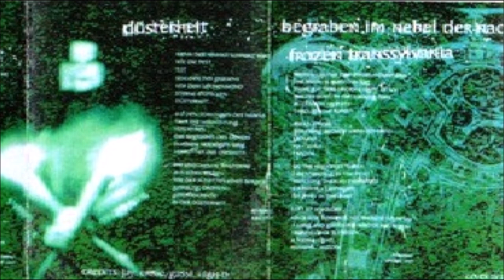Grabgesang [GER] [Raw Black] 1997 - Blutrausch (Full Demo)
00:00  1. Greifenstein (intro)
03:55  2. Nachtsturmwinde
09:23  3. Düsterheit
12:26  4. Begraben im Nebel der Nacht
16:39  5. Frozen Transylvania